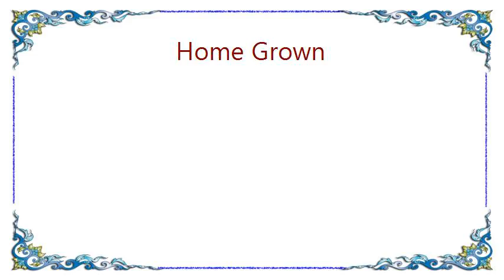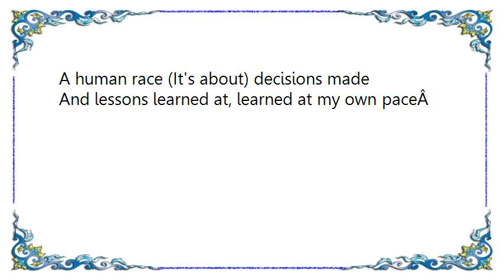Home Grown - Nowhere Slow Lyrics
[Lyrics Home Grown - Nowhere Slow]
It seems the harder that I try
The further I fall behind, I'm falling behind.
So many things I just don't know.
All these decisions
Too little time to decide themÂ
I wonder why I even tryÂ

[Chorus]
Seems it happened once againÂ
Do my best but in the end
What have I done, well, nothing
In a world that moves so fastÂ
Yeah, I'll be sure to finish last
Left with nothing to show
I'm going nowhere slowÂ

Facing daily frustrations
Not meeting expectations
Expectations
All these decisions
Too little time to decide them

[Chorus]

I figured out
That life's not about
A human race (It's about) decisions made
And lessons learned at, learned at my own paceÂ